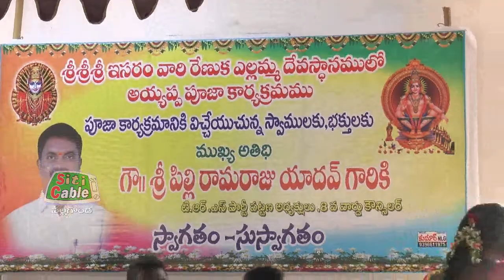చర్లపల్లిలో ఘనంగా అయ్యప్ప పడి పూజలు. siticable nalgonda